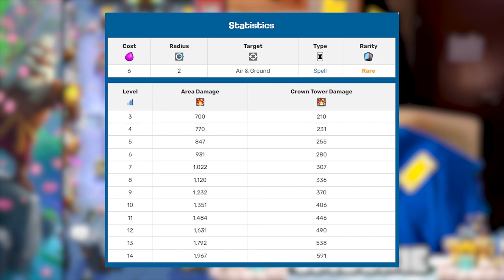UTRÁCÍM 1 000 000 GOLDU! | Clash Royale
Dámy a pánové, vítám vás po téměř třech letech u dalšího letsplayje ze hry Clash Royale! A protože je to poslední letsplay na hodně dlouhou dobu, natočil jsem pro vás extra dlouhou epizodu ve které utratím 1 milion goldu, upgradnu tunu karet, použiju nastřádané magic itemy, zahraju si rank a challange a k tomu ještě otevřu pár chestek. Je toho opravdu hodně co dělat, protože jsem Clash Royale nanatáčel sakra dlouho. Takže doufám, že se vám tahle nabitá epizoda bude líbit :)

Jinak jenom tak pro info, pojal jsem tuhle epizodu tak, aby byla zábavná i pro lidi, kteří třeba poslední 3 roky Clash Royale nehráli...proto občas vysvětluju nebo se pozastavuju nad věcma který jsou ve hře už delší dobu. Jak jsem říkal ve videu, CR jsem momentálně nehrál asi 6 měsíců, takže pár novinek tam bylo i pro mě, ale jinak nejsem tak mimo jak by se mohlo zdát :D

Programy ve kterých edituji:
- Photoshop
- After Effects
- Premiere Pro

Děkuju za zhlédnutí videa :)

Kapitoly:
0:00 - Intro
0:22 - Padouch vs Padouch
0:42 - Úvod
1:40 - Banner chestka
2:28 - Upgradování karet
16:57 - Letsplay
49:45 - Outro a teaser na další video